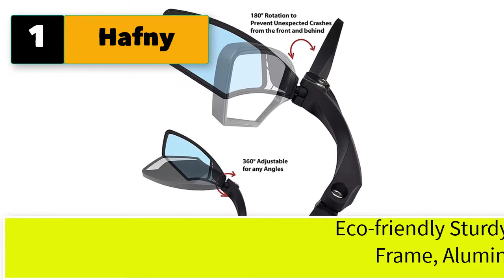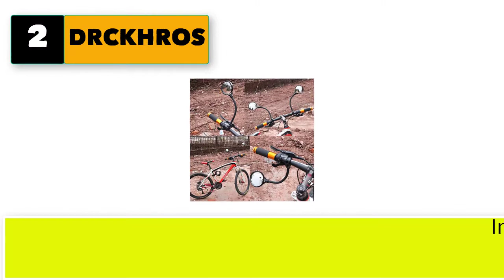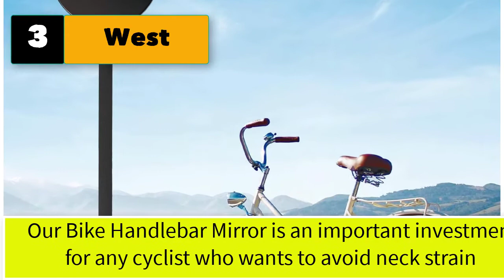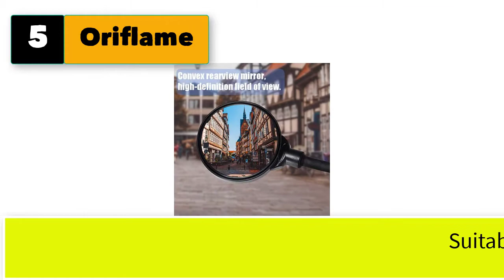Best Bike Rear View Mirror Handlebar | Top Adjustable Rotatable Bicycle Rear Mirrors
Best 5 bike rear view mirror handlebar

1. Hafny NEW Handlebar Bike Mirror Blast-resistant.

2.  DRCKHROS Bike Mirror Rotatable And Adjustable Wide Angle Rear .

3. West Biking Bike Mirror Handlebar Mount, Adjustable Rotatable Bicycle Rear .

4. KANGBUKE Bike Rear View Mirror, 360°Adjustable Rotatable Bending Wide .

5. Oriflame Bike Mirror, Bar End Bike Mirror-Adjustable Handlebar Rear.